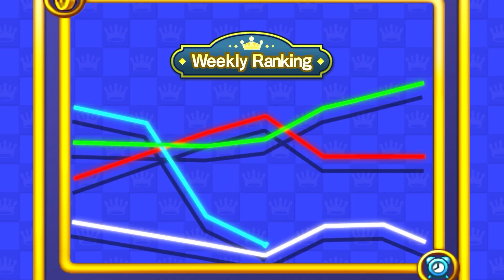Dokapon Kingdom: Connect Trailer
Everyone in Dokapon Kingdom loves money.

One day in this peaceful land, monsters suddenly appeared and began attacking nearby towns. The economy collapsed, and people were at their lowest. Taxes were no longer being paid, of course.

So that's when the King took action!

He decided to gather the bravest warriors to rescue these towns so he can get paid! In exchange, the one who collects the most shall be rewarded with the Princess' hand in marriage and the throne.

And thus, an adventure for money begins, where absolutely anything goes!